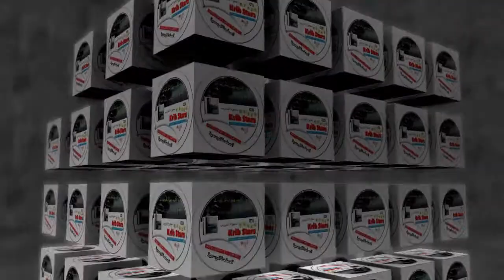نجوم الكريب حوار جو/جو سفيان و النوفادا